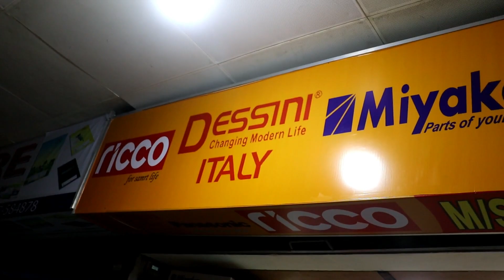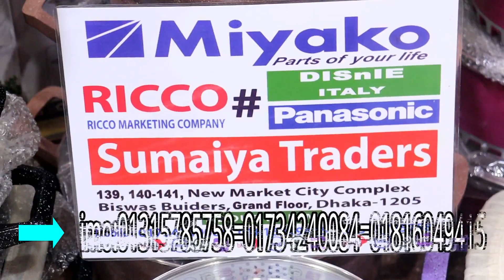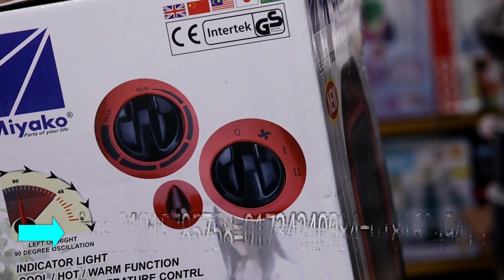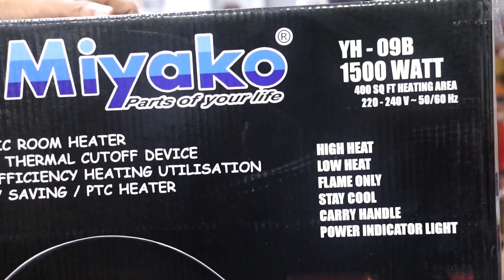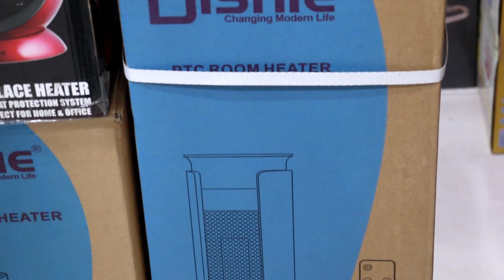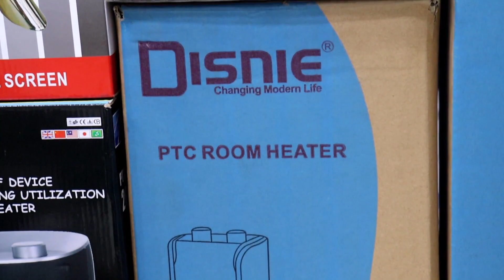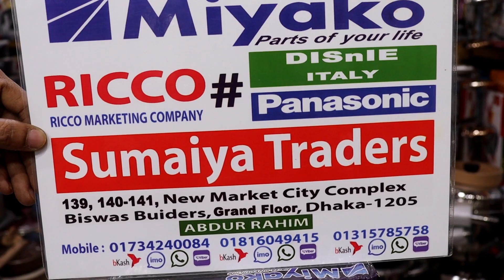বিভিন্ন কোম্পানির রুম হিটার মেলা রুম হিটার বিভিন্ন সাইজের বিভিন্ন দামের কিনুন wholesale price room h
assalamualaikum

বিভিন্ন কোম্পানির রুম হিটার মেলা রুম হিটার বিভিন্ন সাইজের বিভিন্ন দামের কিনুন wholesale price room heater